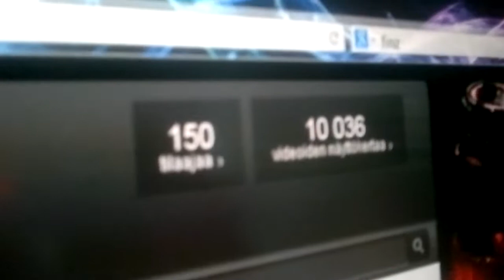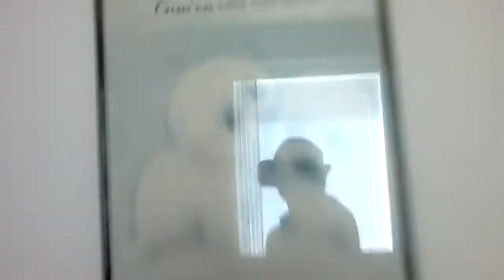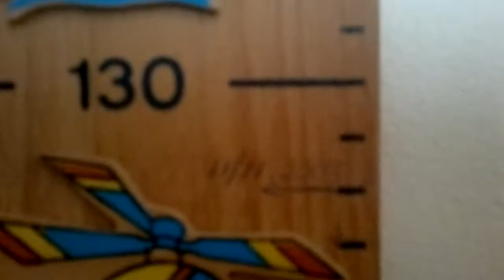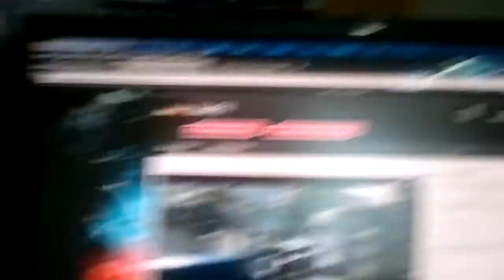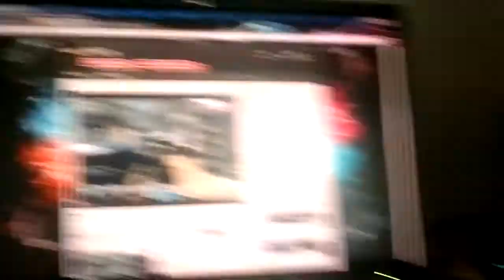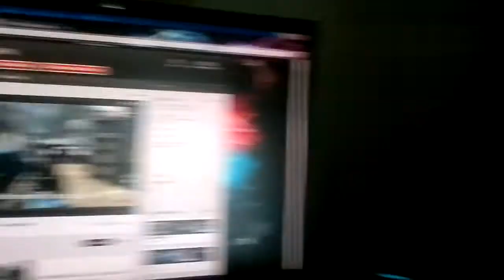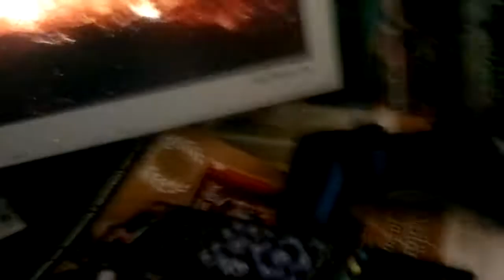150 tilaajan/10 000 näyttökerran Special - Room SetUP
Tuli sitten 150 tilaajaa täyteen ja ruutuun pläsähti 10 000 näyttökertaa. Kiitos teille siite ja jatketaan samaan malliin